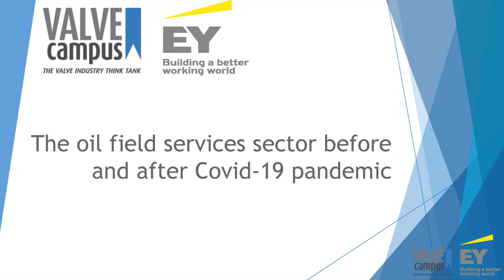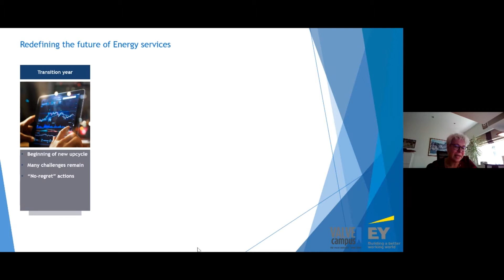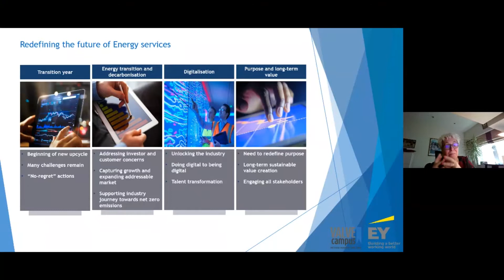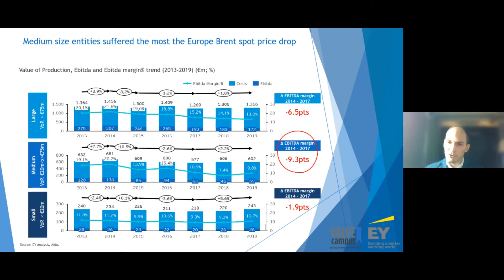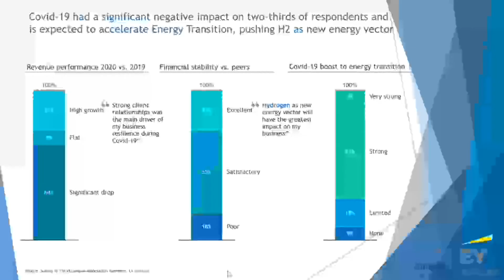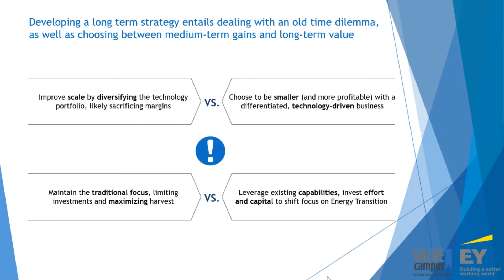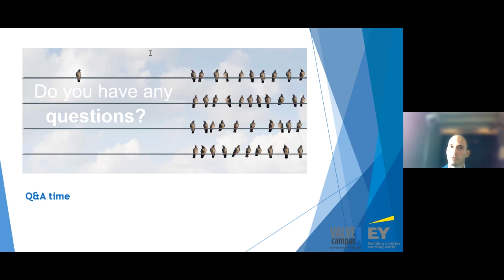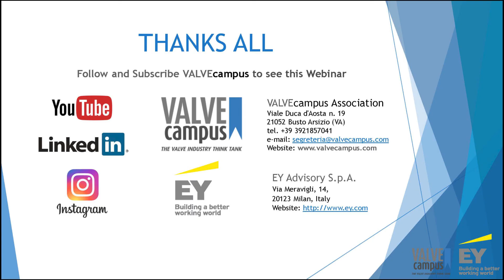VALVEcampus Webinar: The oil field services sector before and after Covid -19 Pandemic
Curious to know more about "The oil field service sector before and after Covid 19 Pandemic"?

The guest speaker will be EY.

This webinar about the Covid impact on business performance on industrial choices and the Covid impact on the energy transition.